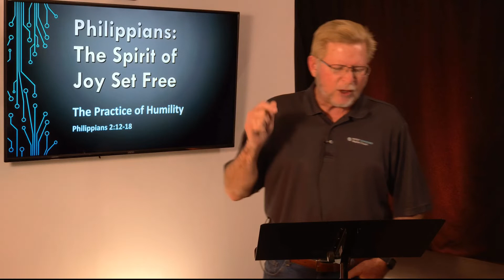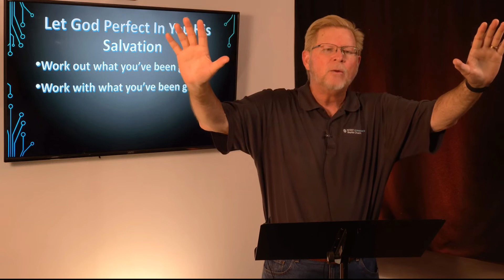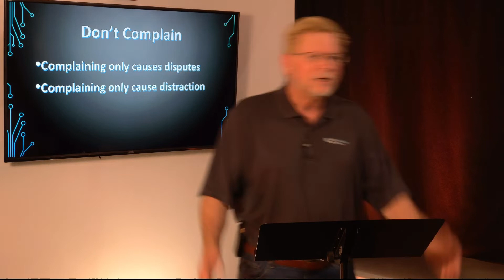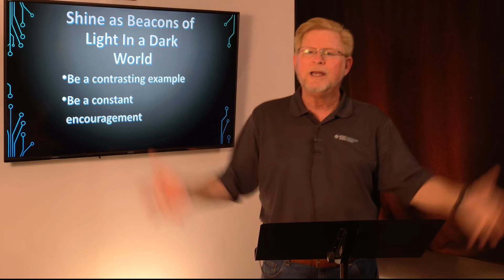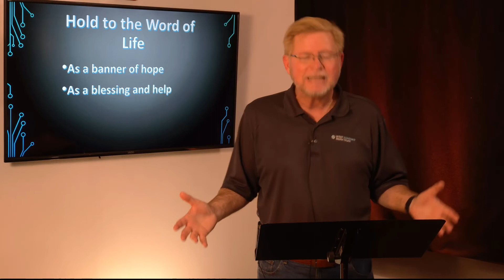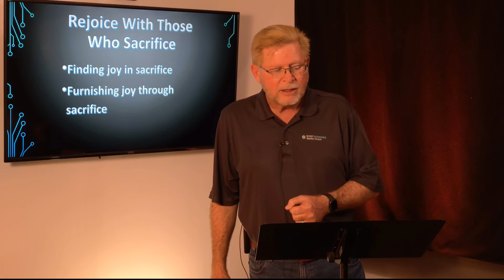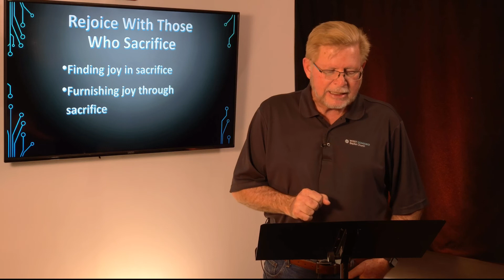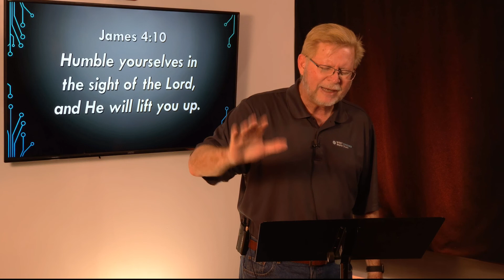The Practice of Humility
Phillipians 2:12-18